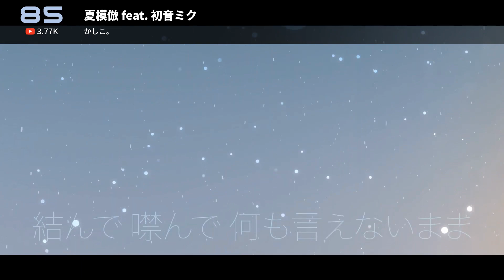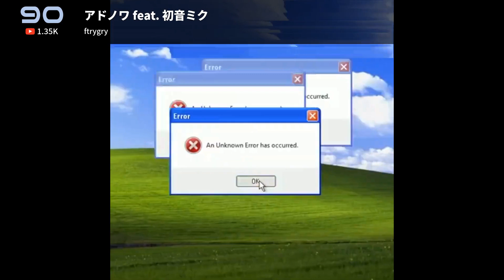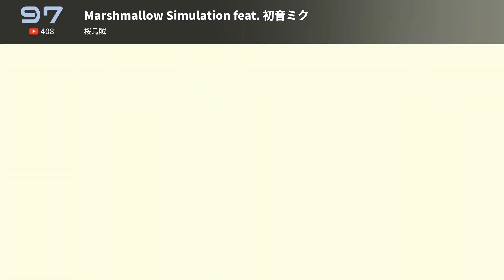ボカコレ2023夏TOP100サビメドレー #3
- ボカコレ2023夏 TOP100  -

以下の番号は順位です。
0:00 61. ラストメティオ feat. カイト, 初音ミク
0:14 62. 御神双村 feat. 結月ゆかり
0:28 63. 狆くしゃ feat. 鏡音リン
0:42 64. シンセサイズ×ドリーム feat. ナクモ, リョウ, ユウマ
0:56 66. やさしくしてよね feat. 鏡音リン
1:10 67. 平行線で在れ！！ feat. 音街ウナ
1:24 68. ワーニング！ feat. 初音ミク
1:38 69. 林檎の味は feat. 初音ミク
1:52 70. キャパシティ feat. 初音ミク, v flower
2:06 71. キャンディドロップ feat.可不
2:20 72. Guff feat. 初音ミク, 裏命, 可不
2:34 73. ピースキーパー feat. IA
2:48 74. かろやかさ feat. 蒼姫ラピス
3:02 75. Cipher / 鏡音リン
3:16 76. 退屈は連鎖しない feat. v flower, IA
3:30 78. Miracle Future Rise!!
3:44 79. クラム feat. ネヂェム, 歌愛ユキ
3:58 80. 六弦の唄 feat. 裏命
4:12 81. ハッピーエンド・プラネット feat. 音街ウナ
4:26 82. さよならドッペル
4:40 83. デジャ・ヴュー feat. 可不
4:54 84. 夏よ、止まれ。 feat. 初音ミク
5:08 85. 夏模倣 feat. 初音ミク
5:22 86. ガトーのちショコラ~甘くて苦い恋の空模様~ feat. 初音ミク, 可不
5:36 87. キリンに日がさせば feat. 初音ミク
5:50 88. Chips girl's / 初音ミク & 知声
6:04 89. ルポ feat. 初音ミク
6:18 90. アドノワ feat. 初音ミク
6:32 91. ワンルーム・ユニバース feat. 足立レイ
6:46 92. 東京パープルグルーヴ feat. 初音ミク, 可不, VY2
7:00 93. サンダーホリックガール feat. 音街ウナ
7:14 95. 乙女を頬張ってよ feat. 可不
7:28 96. エンドリン・はと feat. 重音テト
7:42 97. Marshmallow Simulation feat. 初音ミク
7:56 98. 新生
8:10 99. フォールスマン・ショー / GUMI
8:24 100. ボーイズアンドガールズ feat. 重音テト